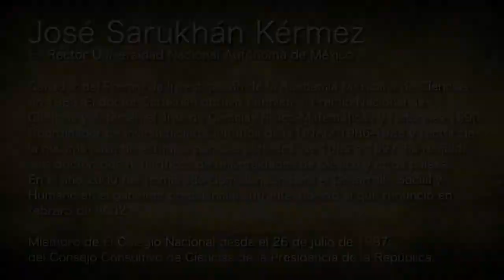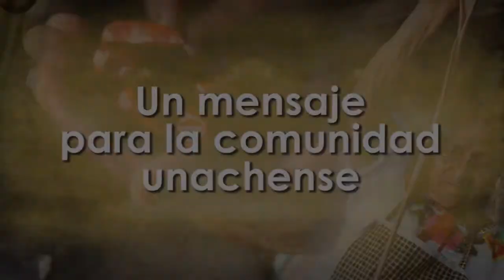La sorprendente diversidad Biológica en México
Dr. José Sarukhán Kérmez